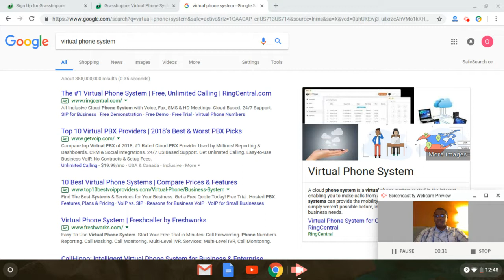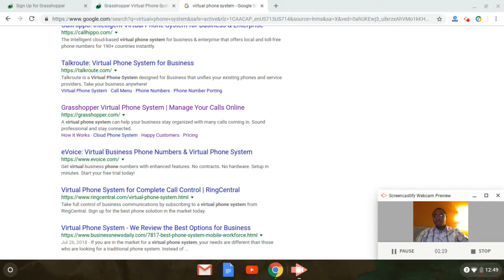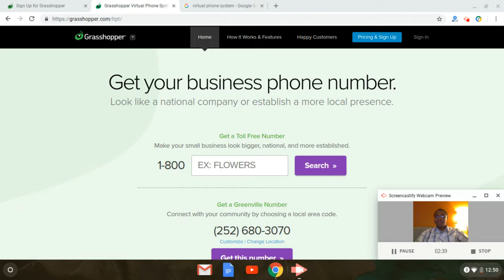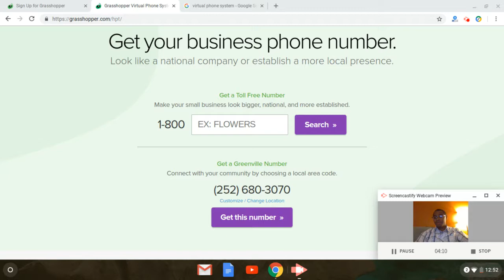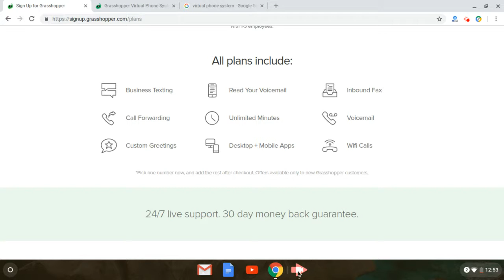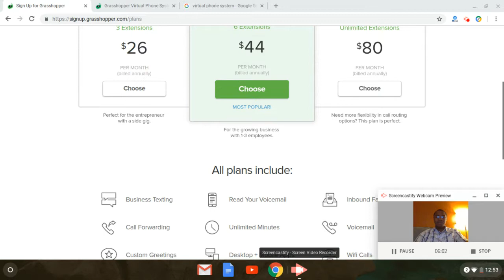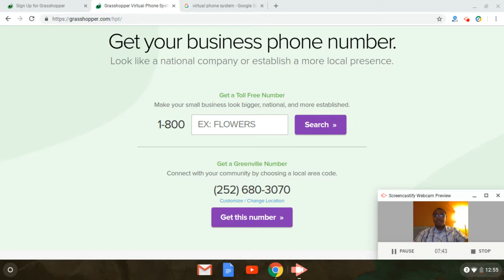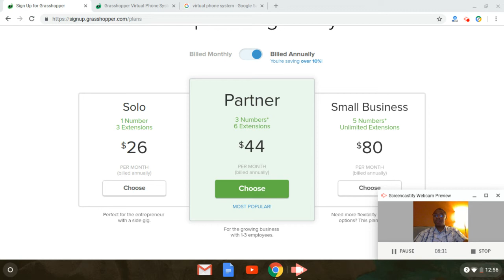Grasshopper Phone System Review: The Best Virtual Phone System Unlimited Minutes? [FREE TRIAL]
**30 Day Money Back Guarantee** FREE TRIAL**

Considering to use Grasshopper virtual phone system for your business? I think that Grasshopper is the best virtual phone system with unlimited minutes that you will find online. Having an 800 number or local number is a great idea for small businesses. You can even forward calls to ANY phone number ANYWHERE which is great feature!

Some of Grasshoppers competitors that I notice online charge per minute or per call received or made. However, with the Grasshopper phone virtual phone you pay one flat rate which is better in my opinion. Paying one flat rate is better because you know what you are getting and there are no billing surprises at the end of the month. This is the best virtual phone system with unlimited minutes.

There are 3 affordable plans to choose from with Grasshopper: Solo, Partner & Small Business plans. You can select the plan that best for your business needs.

To learn more about the Grasshopper virtual phone system, go here now for a FREE Trial

Does your current website get 1,000 visitors per day now? If so, then you can migrate your website today using these 2 recommended web hosting providers: